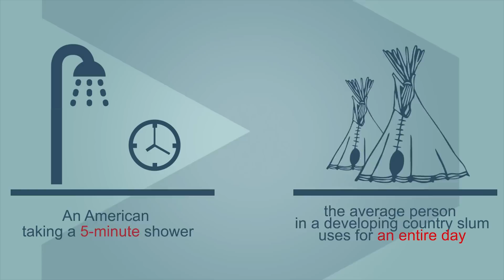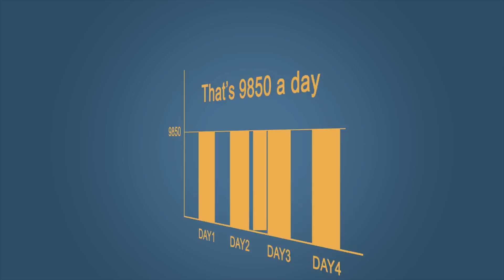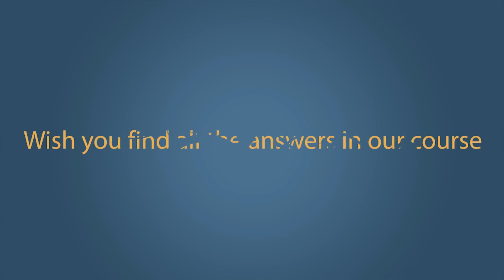Water and Wastewater Treatment Engineering | Tsinghua on edX | About Video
Water and Wastewater Treatment Engineering is a major course of environmental engineering and municipal engineering. The basic principles, calculation methods and characteristics of physicochemical and biochemical technologies in water and wastewater treatment engineering are introduced in this course.

‘Water and Wastewater Treatment Engineering’ is a professional course of environmental science, environmental engineering and municipal engineering. The basic principles and calculation methods, application range, characters of main units and new progress of physicochemical and biochemical technologies for water and wastewater treatment are introduced in this course. Two parts are included in this course. The first part introduces the principles and processes of physicochemical water and wastewater treatment technologies, including flocculation, sedimentation, flotation, filtration, disinfection, oxidation and reduction, membrane separation and ionic exchange. The second part introduces the principles and processes of biochemical wastewater treatment technologies, including aerobic and anaerobic biological treatment, biological nitrogen and phosphorus removal, sludge treatment and disposal.

 《水处理工程》是环境工程、环境科学、市政工程等相关专业的主干专业课。本课程旨在向学生全面讲授水和废水处理中主要的物化和生物处理技术单元的基本原理和特点、工艺的基本计算方法和应用范围、主要构筑物的构成和运行特点、典型的水与废水处理工艺以及相关技术的国内外最新研究进展。整个课程分为两篇：第一篇—水与废水物化处理的原理与工艺，主要介绍各种物化处理单元，包括：混凝、沉淀与澄清、气浮、过滤、消毒、氧化还原、膜分离和离子交换；第二篇为废水生物处理的原理与工艺，主要讲述废水的好氧和厌氧生物处理工艺、生物脱氮除磷工艺、废水的天然处理工艺以及污泥的处理与处置。